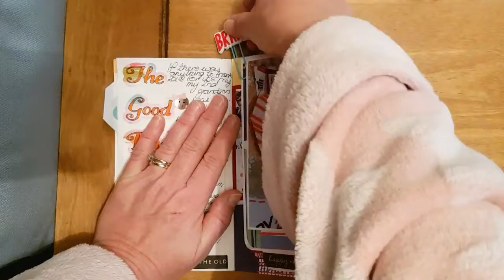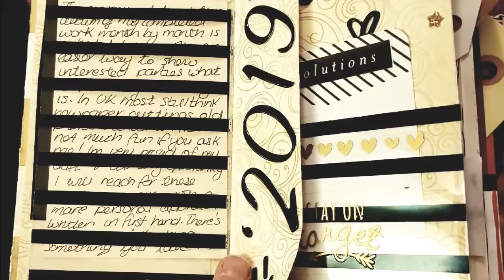Inspired by Julie Scrapbooking story 2019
This notebook is now to catalogue all the layouts I complete this year so that I have a handy sized, easy referenced record of my scrapbooking story so far